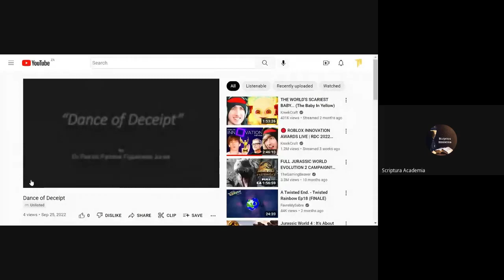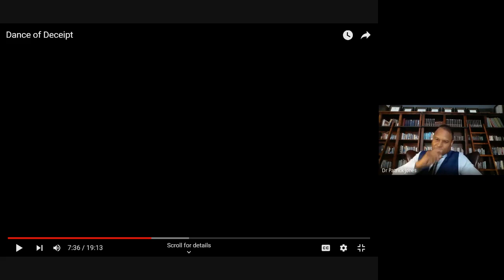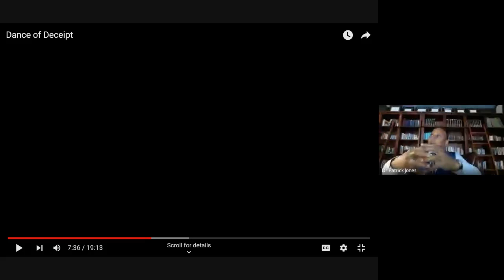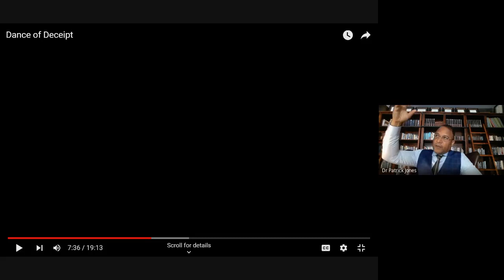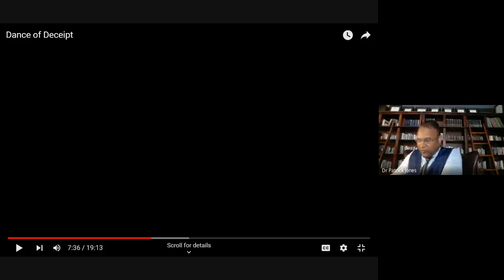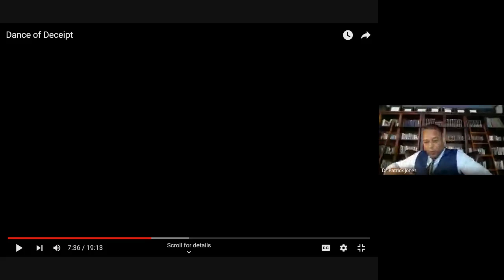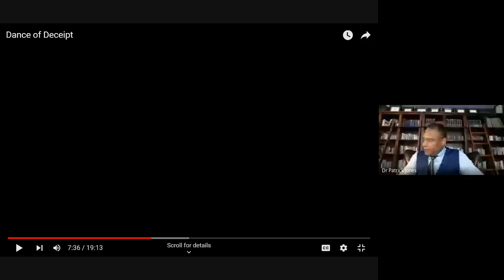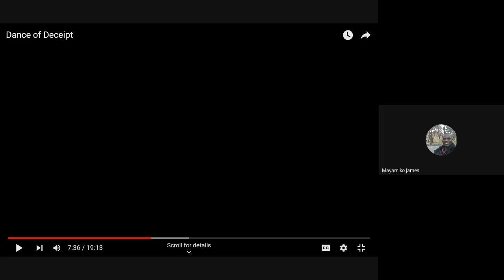Homiletics 1 Lecture 9